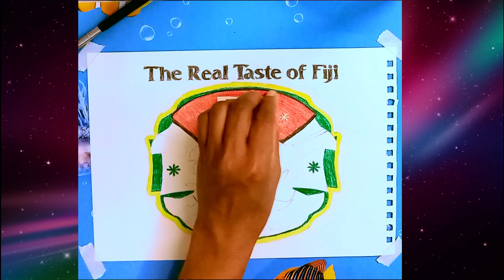FIJI BITTER LABEL DRAWING | LONG VERSION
Materials Used.

1 )PAPER-  Eraldo Di  Paolo A4 Drawing Cartridge Pad
      You can use any thick & rough paper or pastel paper.

                         Columbia 6B Pencils
                         Mechanical Pencil 0.5mm
                        You can use any brand pencils.
 3)  Dry Brush for blending
 4) Blending Stumps.
5) Colour Pencils